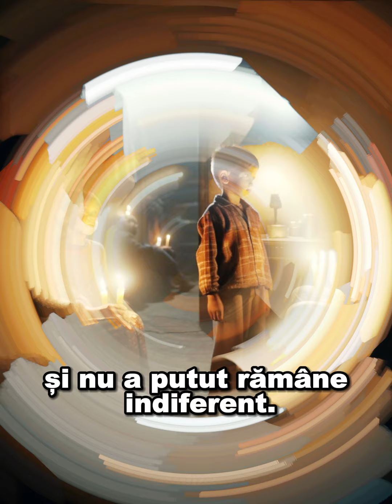Un băiețel sărac își făcea temele pe stradă, la lumina unui stâlp de iluminat.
✅ Daca ti-a placut acest material, da-ne un LIKE. Apreciem orice comentariu💬 si share 🤝

Un băiețel sărac își făcea temele pe stradă, la lumina unui stâlp de iluminat. Un om bogat i-a schimbat complet viața

Este povestea lui Victor, un băiețel de 11 ani. Familia copilului era măcinată de probleme, iar veniturile lor erau mai mult decât modeste. Pentru că nu a putut plăti facturile, familia copilului a rămas în beznă.
În ciuda dificultăților financiare, Victor nu s-a lăsat abătut de la drumul său. Știa că pentru a avea o șansă la o viață mai bună, și poate chiar pentru a-și ajuta părinții peste câțiva ani, trebuie să continue să meargă la școală. Să învețe, să se dedice. Așa se face că, în acele zile în care nu apuca să-și termine temele la timp, Victor ieșea cu cărțile și caietele în stradă pentru a studia la lumina stâlpului de iluminat.
Într-o seară, un lucru neașteptat s-a întâmplat. O mașină elegantă și scumpă a trecut pe strada pe care locuia Victor. S-a oprit în dreptul lui. Cineva a deschis geamul. Un bărbat elegant, în jur de 30 de ani, coborî și se apropie de Victor.
Continuarea în VIDEO. Poveste inspirată dintr-un caz real și îmbogățită cu ficțiune.

📢 Urmareste noutatile si pe Social Media 📢

Ne puteti urmari si pe:
Iubirea este forța universală care leagă oamenii între ei, indiferent de circumstanțe sau diferențe. Este o emoție profundă care transcende limitele și ne definește umanitatea. Iubirea poate lua multe forme – de la afecțiunea părintească, la prietenie, la dragostea romantică – fiecare cu propria sa frumusețe și complexitate.

Dragostea, în special, este acea conexiune profundă și pasională între două suflete. Este sentimentul care îți accelerează bătăile inimii, te umple de fericire și te face să simți că ești parte din ceva mai mare decât tine însuți. Dragostea este adesea văzută ca motorul care impulsionază relațiile între oameni, fiind sursa unor dintre cele mai frumoase și memorabile momente din viață.

Viața, în esența sa, este călătoria pe care o parcurgem, împletită cu experiențe diverse, emoții și relații. Este un drum unic pentru fiecare, marcat de bucurii și provocări. Iubirea și dragostea sunt pietrele de temelie ale acestei călătorii, oferind semnificație și profunzime experiențelor noastre. Ele ne îmbogățesc existența, ne oferă speranță și ne ajută să înfruntăm greutățile.

În concluzie, iubirea, dragostea și viața sunt țesute împreună într-un mozaic complex, fiecare aducând culoare și sens existenței noastre. Ele sunt cele care ne definesc ca ființe umane și ne îndrumă pe calea personală și colectivă pe care o parcurgem.